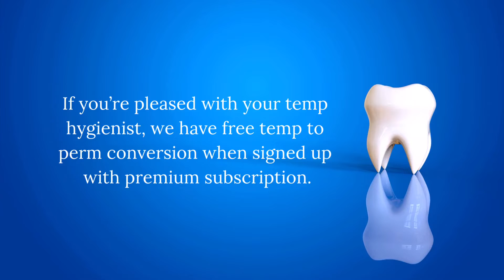OnDiem is in 50 US states making connections with dentists and hygienists.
OnDiem offers dental staffing and temping services for dentists in 50 U.S. states.  I can connect you with dental hygienists.  will offer you a discount for the PREMIUM PLAN for dentists.

We can help your patients get seen.  Do you have an empty column that you can fill, but need another hygienist for a short term or long term?   Patients need your care.  onDiem offers payroll compliance because all of the temps are W-2 employees of onDiem.